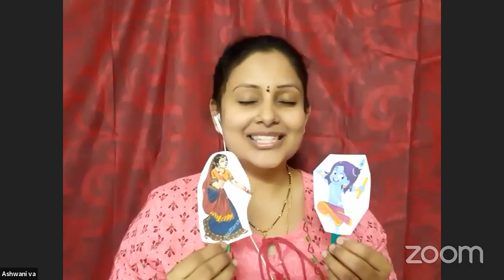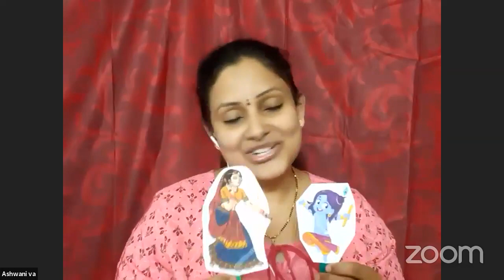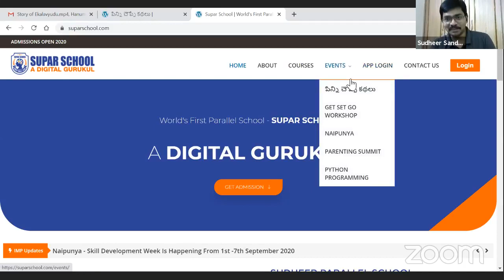పిన్ని చెప్పే కథలు by Ashwini garu || Sudheer Sandra